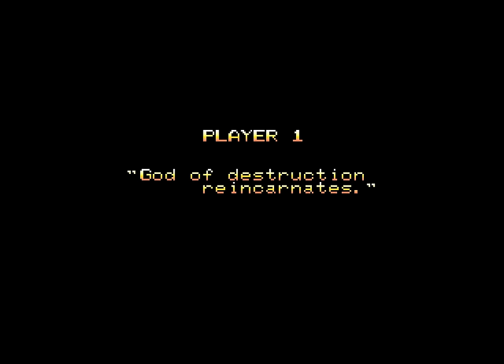Magician Lord Longplay (Neo Geo) [QHD]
Game Info
Developer: Alpha Denshi
Publisher: Alpha Denshi
Year of Release: 1990
Longplay Requested By: Charlie Cat

Magician Lord is an interesting run and gun platformer, one I'd tried longplaying before, but got bitten by just how tough it can be.

Unlike similar games where you enhance your offensive abilities by collecting weapons, Magician Lord completely changes your character. Each form has its own strengths and weaknesses, run speed and jump height, and these are a constant for as long as you remain in that form.

Starting out in your default "Magician" form, you can transform by collecting coloured orbs, which are generally found inside treasure chests secreted throughout each level. Two orbs can be held at any one time and the combination of colours determines which form and abilities you currently possess. Collecting a pair of red orbs will turn you into a fire-breathing dragon, while two yellow orbs will bestow upon you the power of Raijin, a hero infused with the power of lightning.

Which form and abilities you use throughout the game are entirely at your own discretion, although they are most certainly not all equal. The Samurai and Water Man forms are really too weak or too niche to clear much of the game's content, particularly in later levels where the number and strength of enemies increase dramatically. Being honest, with Dragon and Raijin forms being so strong, there really is little point choosing anything else.

It's this last point where I feel Magician Lord falls down somewhat. Some of the forms are pretty useless and place the player at a distinct disadvantage for using them. Maybe this was intentional, but it would have been a better experience if the different forms had been balanced better.

Magician Lord is a pretty cool experience, albeit one with flaws that may sour something that is, generally, a solid game.